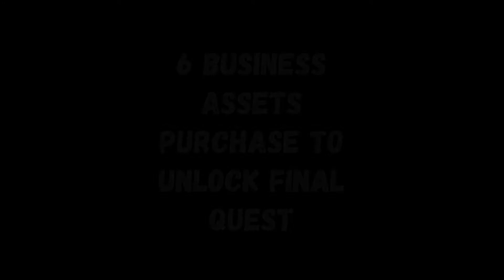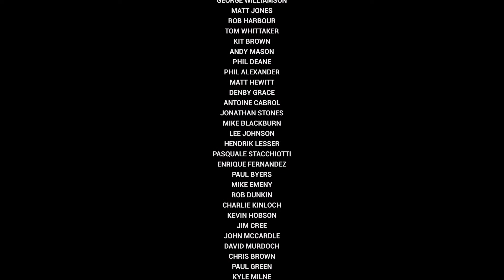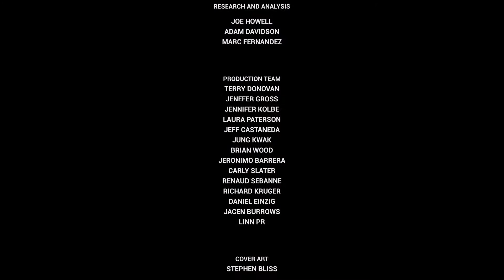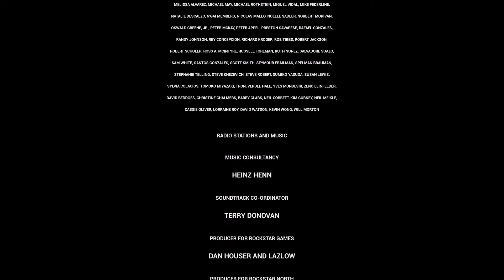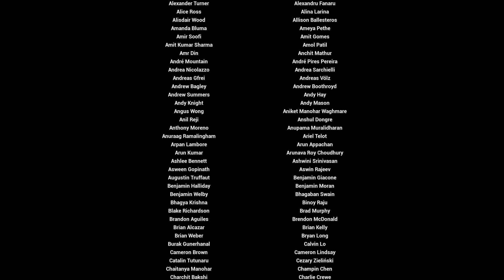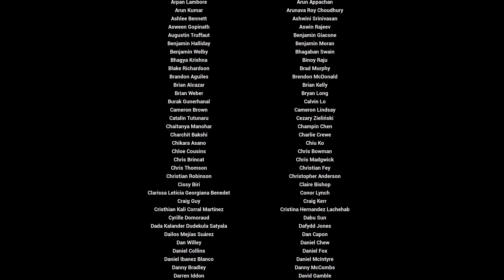Grand Theft Auto Vice City / GTA Trilogy Definitive Edition Finale [1080p60 PS5] - No Commentary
In 1986, mobster Tommy Vercetti is released from prison after serving a fifteen-year sentence for murder. His boss Sonny Forelli, seeking to establish drug operations in the south, sends Tommy to Vice City to oversee an important drug deal alongside crooked lawyer Ken Rosenberg. However, the deal is ambushed by unknown assailants, with Tommy and Ken barely escaping it.